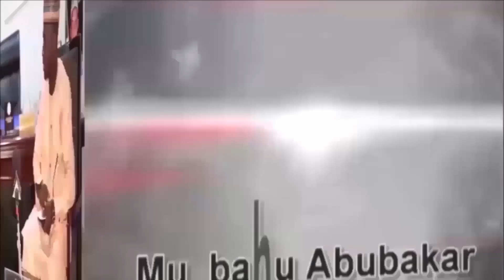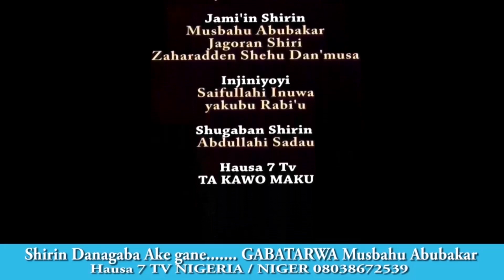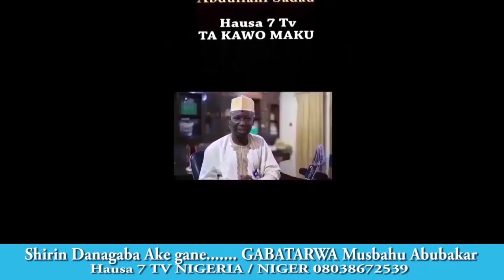DANAGABA TARE DA Hon.MURTALA IBRAHIM KAFUR